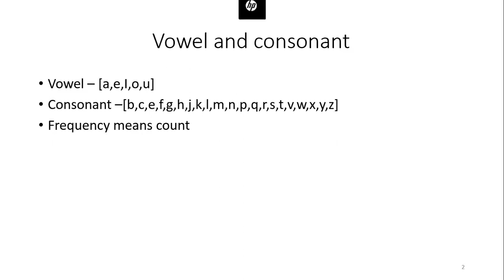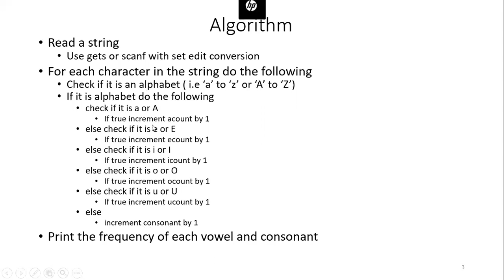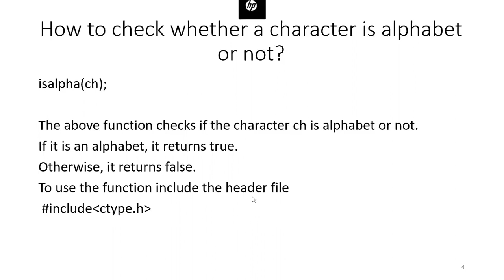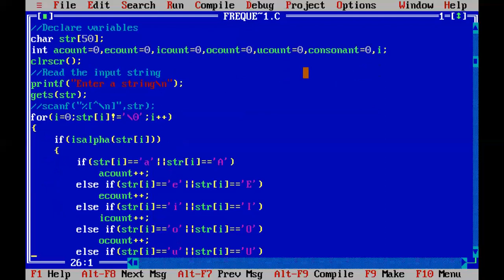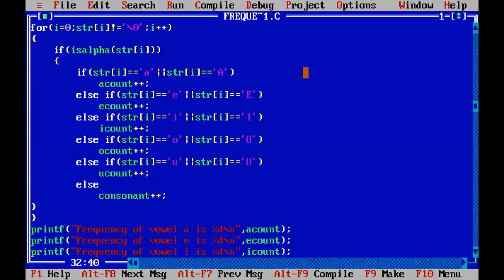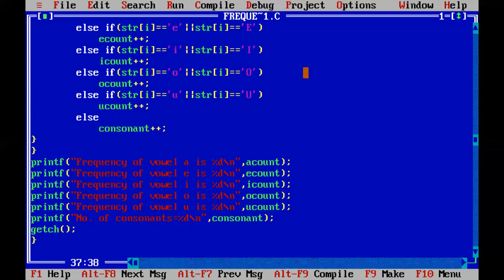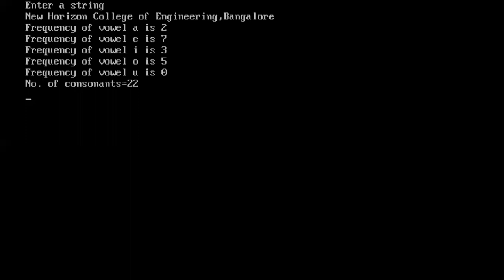19CSL28 10b Vowels and consonant (CSE Department)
19CSL28 10b Vowels and consonant (CSE Department)